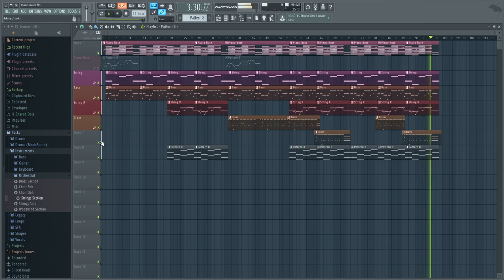សុំទោសមនុស្សជាទីស្រលាញ់- Music Instrumental by Ahzz Heng ft CN Song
ទំនាក់ទំនងផ្ទាលមកយើងខ្ញុំបានតាមរយៈ